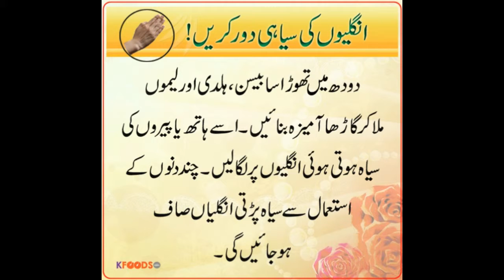ungliyun ki siyahi dor krnay ka tariqa ..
ungliyun ki siyahi dor karny ka tariqa .. es tariqay sey ap ki ungliyan khubsurat aur dil kaash nazar ayn gi.. insha ALLAH